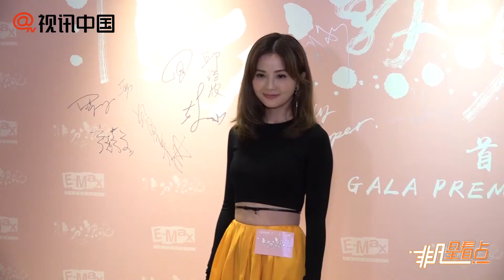阿sa尺度大突破! 網友直呼為新戲太拼